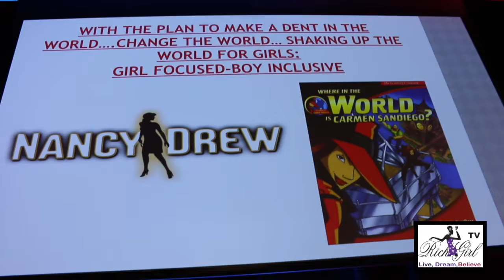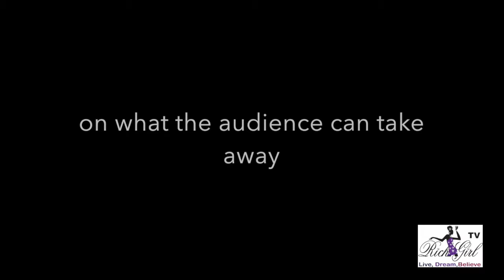Dress Code Presented by Google Part 1 Hosted by Cierra Ramirez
On October 12th Google offered  an unique opportunity for designers, 3D printers, and engineers to come together with high school students - the next STEAM leaders!
In collaboration with NCWIT, Bella Graham Consulting, and Eileen Kahn Consulting, Google presents a special event exploring how STEM and computer science can take many forms in our everyday lives, specifically in the arts. The event, Dress Code, was for LA-based high school students to show them that coding careers might not be what they think!